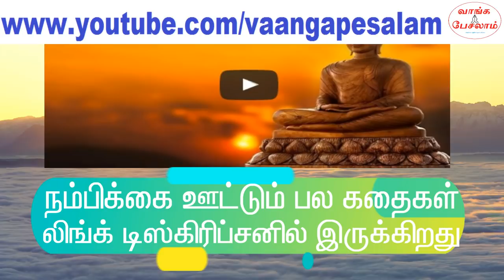பயத்தில் இருந்து ஈசியாக வெளிவருவது எப்படி?| How to overcome fear in Tamil|Tamil motivation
பயம் என்ற நோய் வந்து விட்டால் வாழ்க்கையில் நிம்மதியே போய் விடும். ஒரு பயம் இன்னொரு பயத்தை கொண்டு வரும். அது இன்னொன்றை கொண்டு வரும். இப்படி பயத்தின் பட்டியல் நீண்டு கொண்டே போகும். எனவே ஆரம்பத்திலேயே பயத்தை வெட்டி எறிய வேண்டும். முடியுமானு கேக்கறீங்களா? கண்டிப்பாக முடியும். ஈசியாக பயத்தை விரட்ட முடியும். இந்த வீடியோவை பாருங்க. நீங்களே நம்புவீங்க.

Fear is a highly infectious disease. One fear will bring lot of more fears. A person with fear spread that fear to family and society. So, a fear needs to be get rid off in the very beginning to protect both the family and the society. Can you overcome and win the fear? Definitely yes. You can do it very easily. Please check out the video and you will believe what I said.